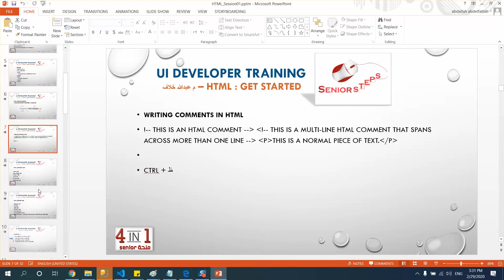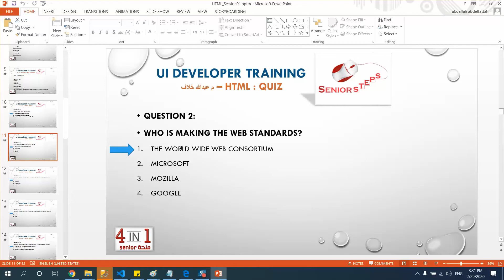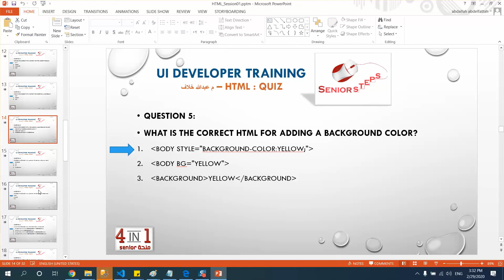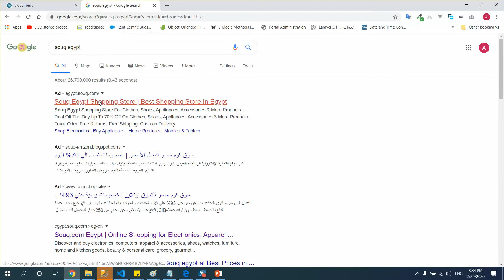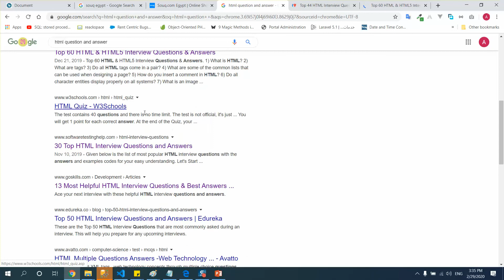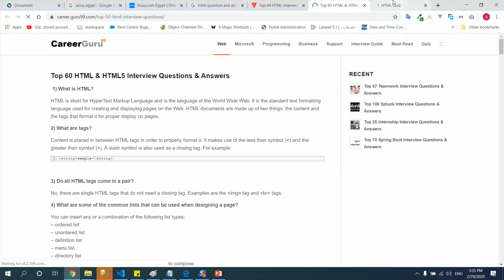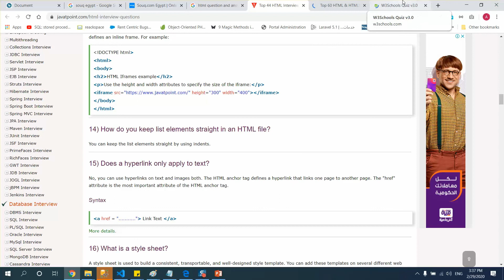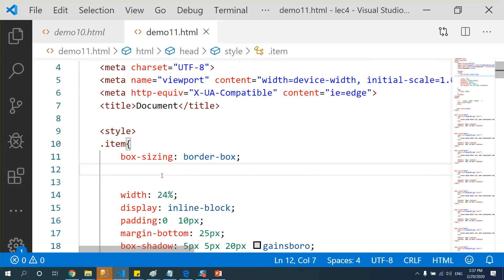45 - Sess04 vid11 CSS & CSS3